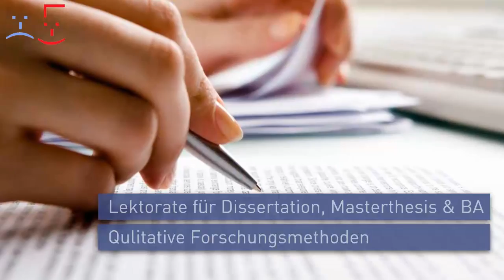Bachelorarbeit korrigieren Berlin Masterarbeit schreiben Berlin Wissenschaftslektorat Unicoaching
Es steckt viel mehr in Ihnen, als Sie glauben. Mit gezieltem Coaching schließen Sie Ihr Studium erfolgreich ab. Der Notendurchschnitt unserer Studenten liegt bei 1, 7 - ganz ohne Plagiate. Informieren Sie sich über unser Angebot.

Das Unicoaching
Andrea Mester & Team